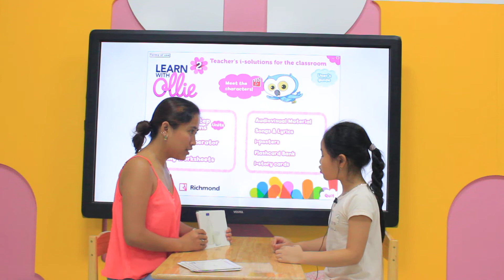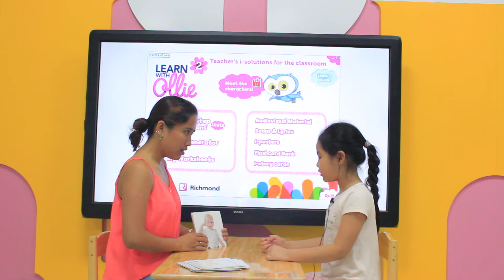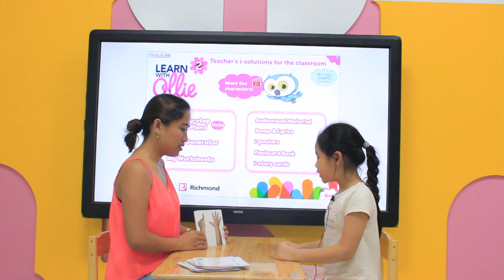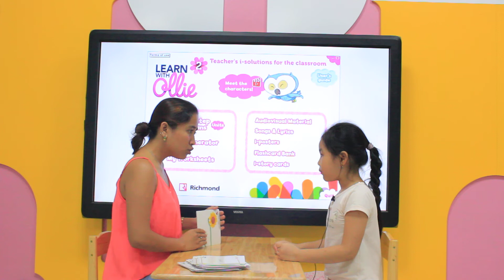ROYAL AVENUE - HÀ VŨ ĐINH HƯƠNG (HANNAH) - KINDY 9 - VIDEO TEST